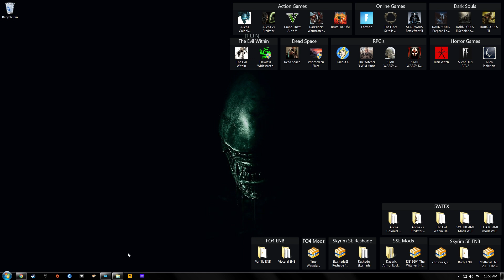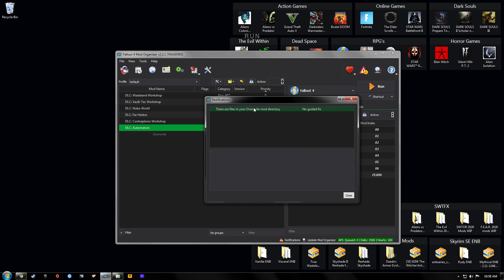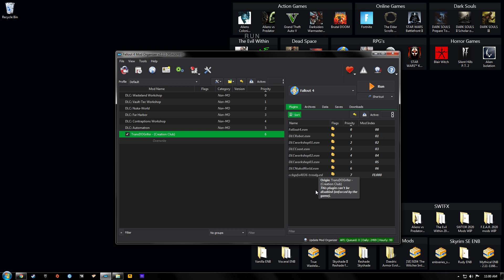The BEST way to Install CREATION CLUB mods with MOD ORGANIZER 2 *FALLOUT 4 - SKYRIM SPECIAL EDITION*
This is a tutorial on how to install Creation Club mods with Mod Organizer 2 for both Fallout 4 and SSE.